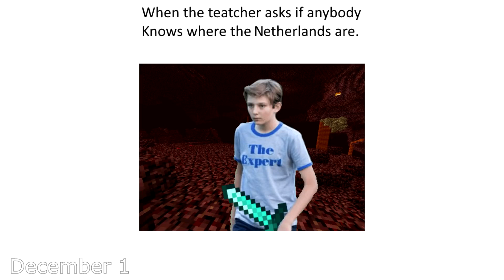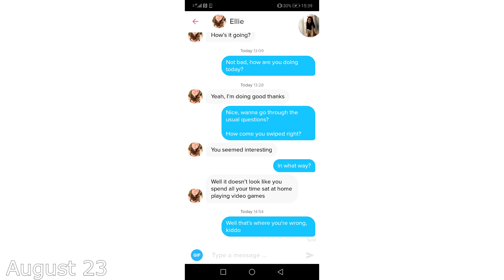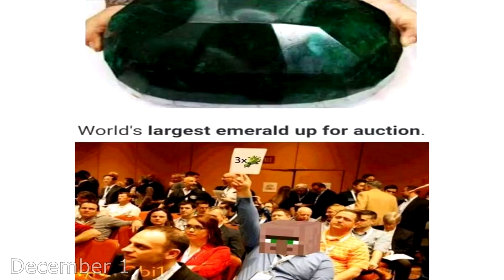It Was a Great Year..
Thank you for sticking by another year skyarmy You're awesome, stay awesome. I'll see you later recruits!

And to my friends, thank you so much, I wouldn't be back if it weren't for all your support ❤️

Follow all of these & YOU GET A GOLD STAR!